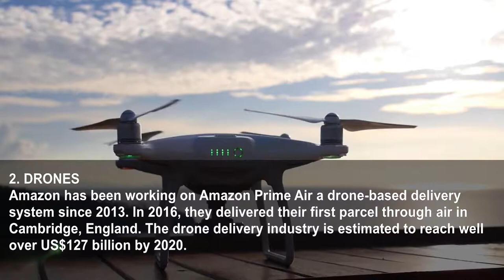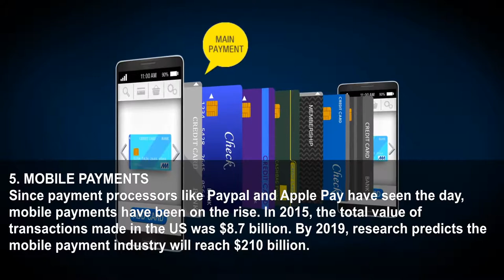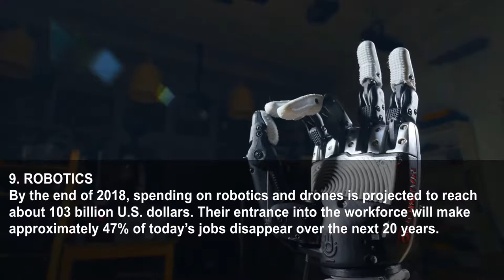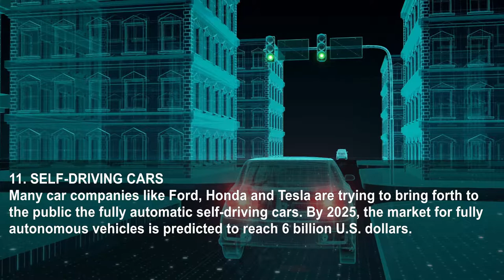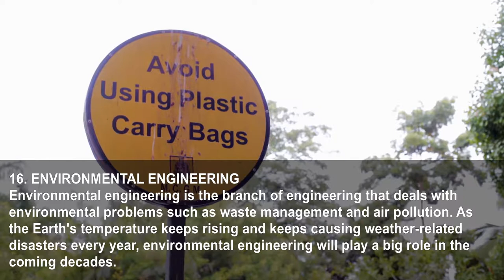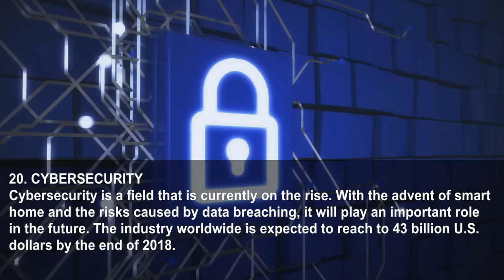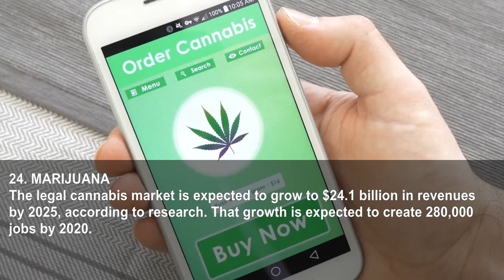24 Industries That Will Strive In The Future Of The New Web Of Things